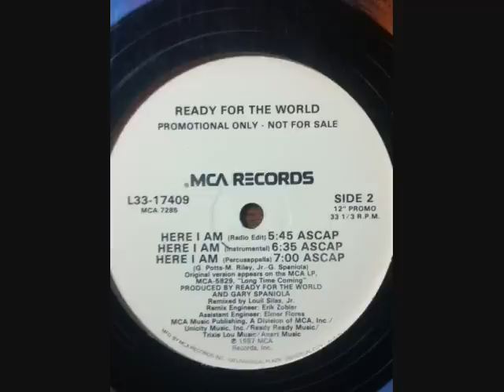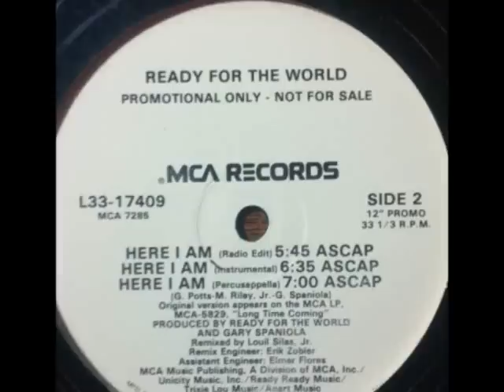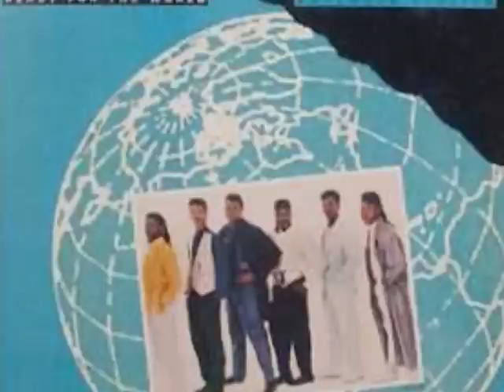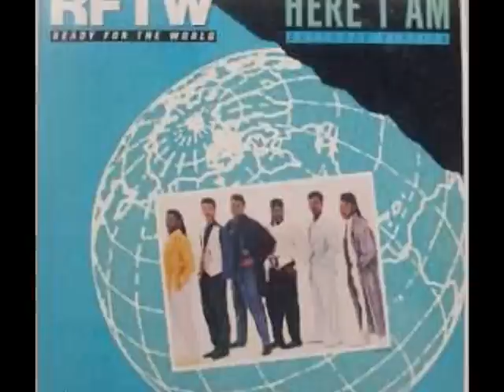Ready For The World - Here I Am (Percussappella)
This is a 12'' vinyl record single, from the album, Long Time Coming, released in 1986.

Ready For The World (RFTW) is an R&B/Funk band from Flint, Michigan, whose members were Melvin Riley (lead vocals), John Eaton (bass guitar), Greg Potts (keyboards), Gordon Strozier (lead guitar), Willie Triplett (keyboards), Gerald Valentine (drums). Their flashy guitar play and synth-funk production drew comparisons to Prince and The Revolution, The Time, and other Minneapolis Sound groups during the mid 1980s.
RTFW's string of uptempo hits from 1985 through 1991 included 'Oh Sheila','Digital Display', 'Tonight','Long Time Coming', 'My Girly, 'Straight Down To Business','Yo That's A Lot Of Body' and the love ballards,'Tonight, 'Slide Over','Gently','Can He Do It Like This', and their classic song, 'Love You Down'. The group's image evolved from Flashy outfits with Jheri Curls in 1985 to New Jack Hip-Hop Gear and Hi-Top fades in 1991. After 1991 they almost faed into obscurity, but they reemerged in 2004 with an album, and have done a few concerts since. Melvin Riley has made a solo career for himself and released two albums: Ghetto Love in 1994, which produced his sensous love ballard hit, 'Whose Is It?', and Bedroom Stories in 2000.